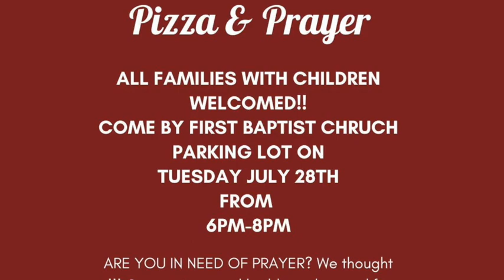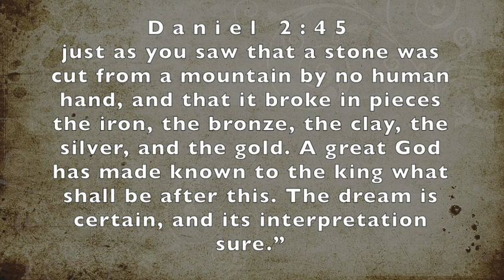July 23, 2020 - Weekly Update and Part 2 of Dan. 2:31-49 from Pastor Kyle - FBC DC Online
Pastor Kyle gives his weekly update on COVID in our area and our upcoming pizza and prayer event. He also continues with his summary of Daniel 2:31-49 from our current life group Bible Study.